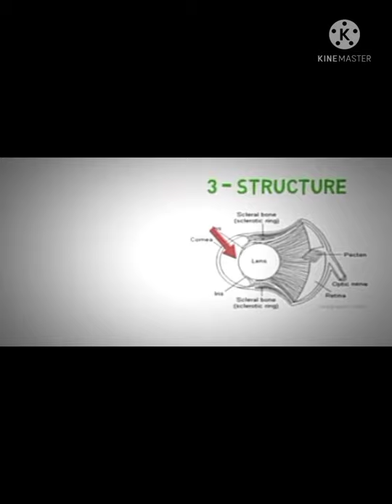उल्लू अँधेरे में कैसे देख लेता है ? real fact.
rate me dikhne wali pakshi . Ullu rate main kase dekh leti hai isi bare me batya ha. Ulle rath me bohot achha dekhti hai.